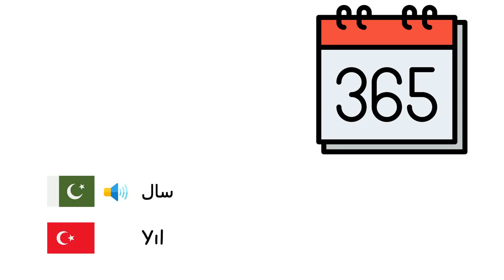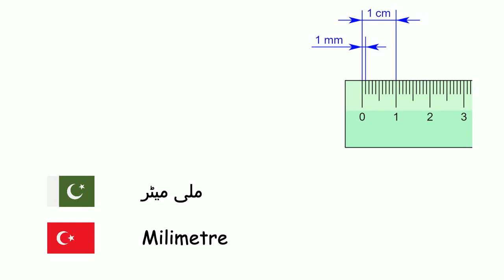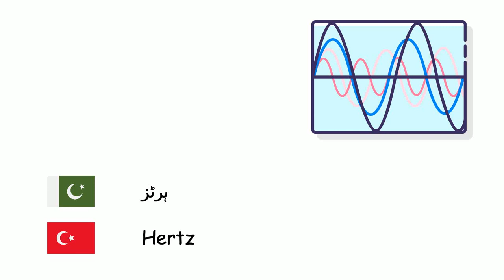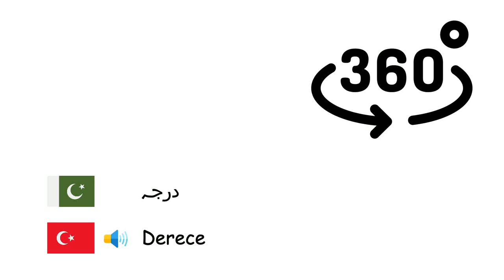بین الاقوامی نظام اکائیات (ترکی زبان) (ur-tr)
Fone TV
ur-tr-34
Uluslararası Birimler Sistemi (Türkçe)
ثانیہ - Saniye
دقیقہ - Dakika
گھنٹہ - Saat
دن - Gün
ہفتہ - Hafta
مہینا - Ay
سال - Yıl
عشرہ - Onyıl
صدی - Yüzyıl
ملینیم - Binyıl
ملی میٹر - Milimetre
سینٹی میٹر - Santimetre
میٹر - Metre
کلو میٹر - Kilometre
مربع میٹر - Metrekare
گرام - Gram
کلوگرام - Kilogram
ٹن - Ton
لٹر - Litre
ہیکٹر - Hektar
ڈیسیبل - Desibel
ہرٹز - Hertz
کیلوری - Kalori
جول - Joule
وولٹ - Volt
ایمپئیر - Amper
واٹ - Watt
سیلسیس - Celsius
کیلون - Kelvin
درجہ - Derece
مول - Mol
قندیلہ - Kandela